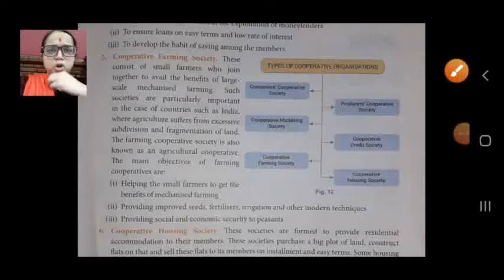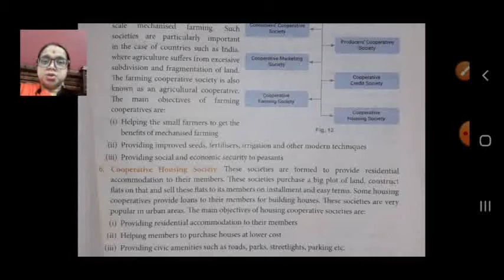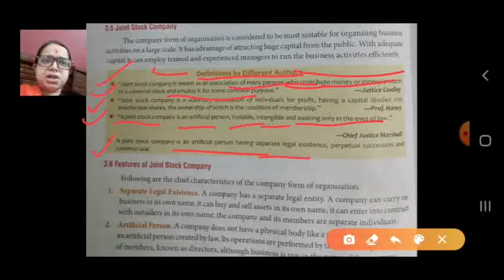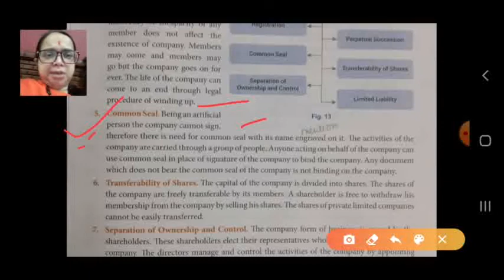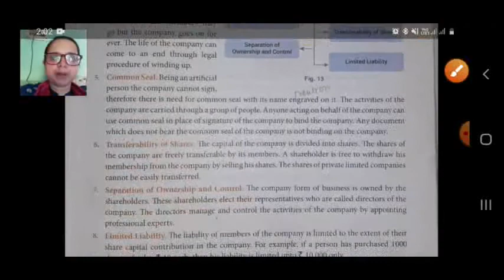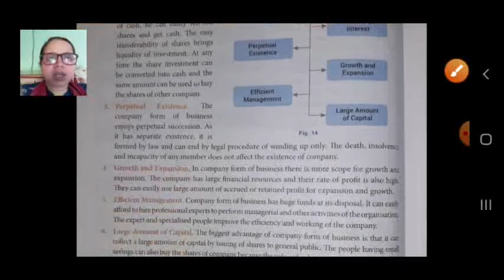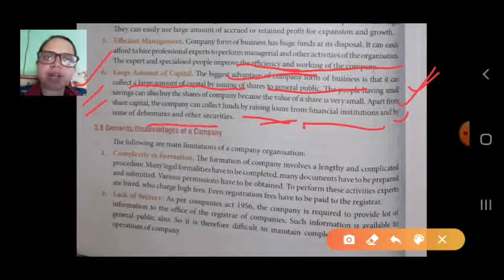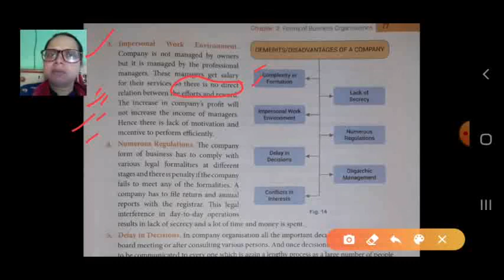Class XI B Business Studies 31 08 2020 by Ms Nikita Singh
Class XI B Business Studies 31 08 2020 by Ms Nikita Singh Ch 2 Forms of Business Organisation